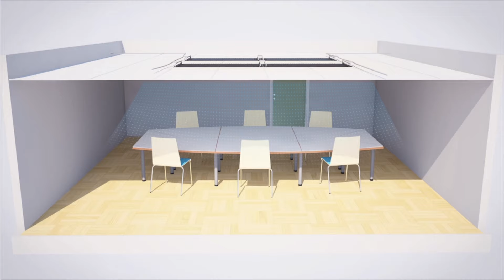Ecoclime Comfort Ceilings grundare intervjuas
Ecoclime erbjuder komfortlösningar och energieffektivisering av fastigheter som förhöjer kundvärdet genom ökad hållbarhets- och komfortnytta för hyresgäster samt sänkta investerings- och driftkostnader för energianvändning för fastighetsägare, på basis av företagets unika ETX-teknologibaserade produkter, system, tjänster och övriga lösningar